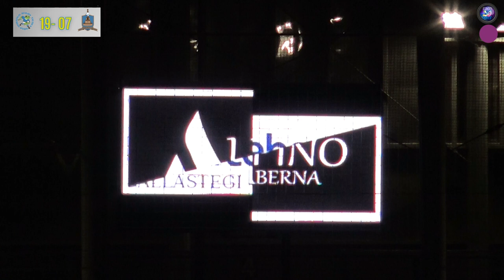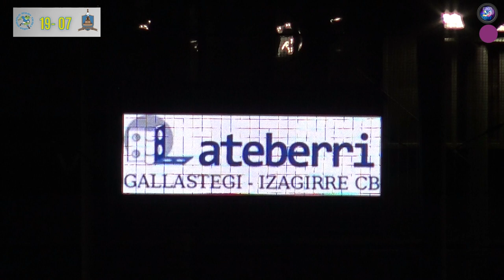DURANGO RUGBY TALDEA & URGOZO ZORNOTZA (08.10.2021)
SENIOR MUTILAK: LAGUNARTEKOA / AMISTOSO